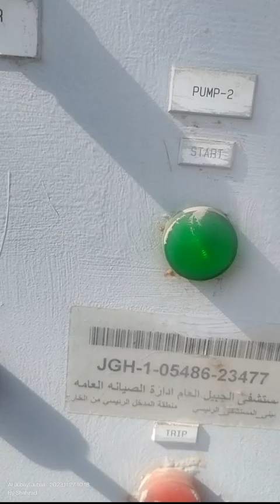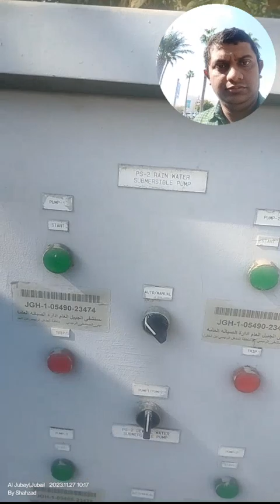SEWAGE WATER PUMP REPAIR & INSTALLATION